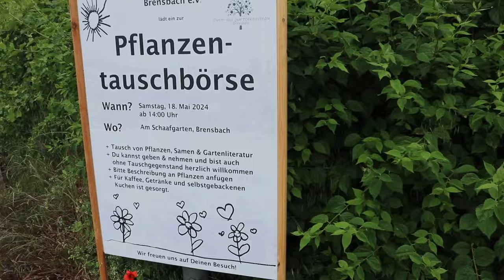😏 So war's - das Brensbacher Hof- und Kellerfest im Odenwald 🌳☝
Mein Youtube Kollege Carsten lädt 1x im Jahr zum Brensbacher Kellerfest wo er, mit vielen anderen, seinen Garten für die Öffentlichkeit zugänglich macht. Mehr über seinen wunderschönen Garten seht ihr in diesem Video
Schon länger wird diese Gelegenheit von einigen Garten YouTubern genutzt um sich gegenseitig und die Zuschauer zu treffen und sich auszutauschen.
Dieses Jahr war ich das erste Mal auch mit dabei und hatte eine wunderschöne Zeit.

Carstens Kanal: @Chilisbuntewelt
Marens Kanal: @marensschwabengarten
Martins Kanal: @GMGarten